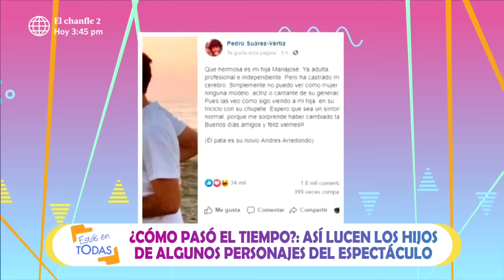Estás En Todas: Conoce a los talentosos hijos de Pedro Suárez-Vértiz, Karina Rivera (HOY)